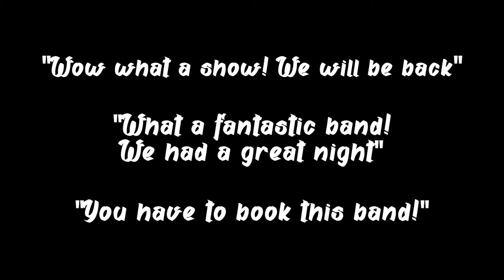HARD CANDi Band Essential 90's Show